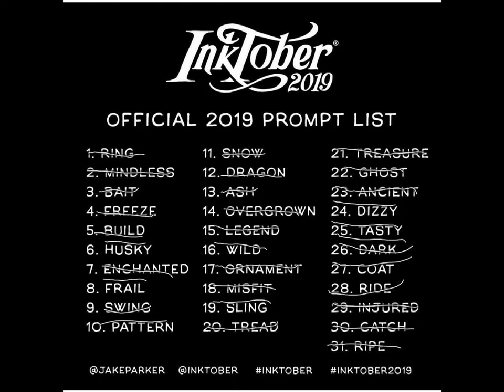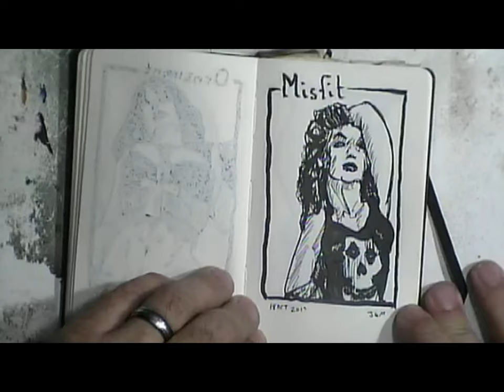Pinup drawings for Inktober 2019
When you commit to something like Inktober, the best advice is to have a theme and a plan. That eliminates opportunity to skip a day because you don't have time to figure out what you're going to do. Also, be realistic with the time you're going to commit. You are NOT likely to ink the Sistine Chapel every day for 31 days. I spent between ten and fifteen minutes a day drawing pinups based on the prompt. I used a 3"x5" Moleskine notebook, a Platinum Carbon Ultra Fine fountain pen, a pentel brush pen med, and and a Kaweco Student Flex Nib fountain pen.